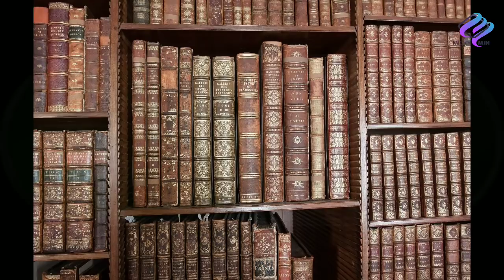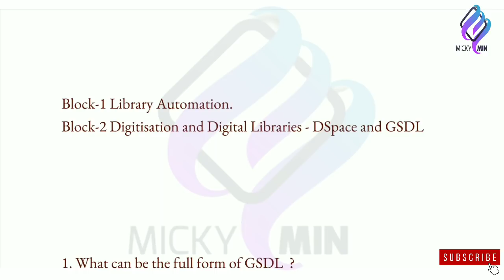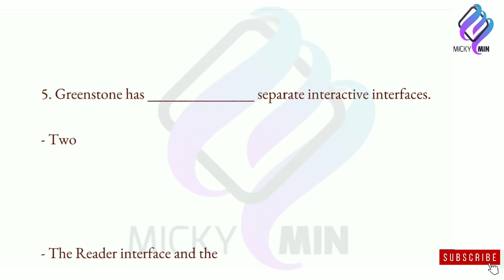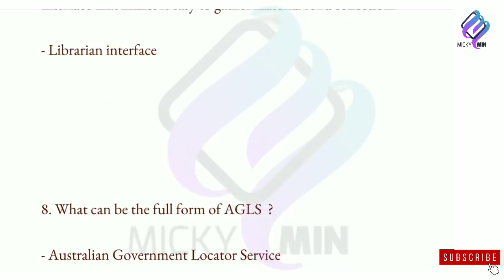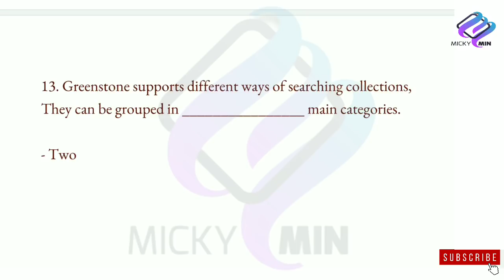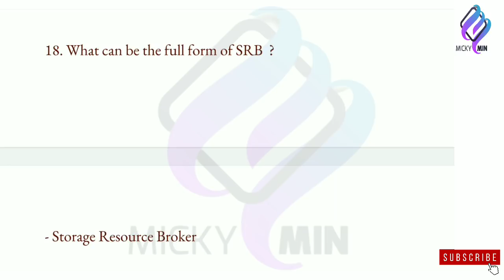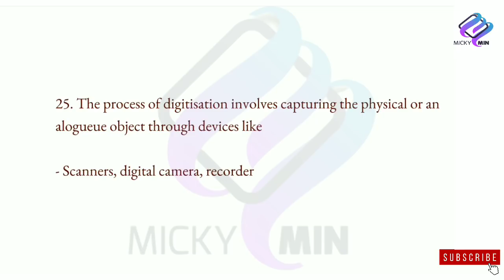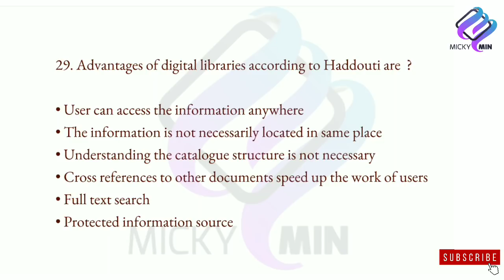BLIE - 229, Top 30+ most Important Questions for BLIE Exam | Last block | Lecture Series - 4